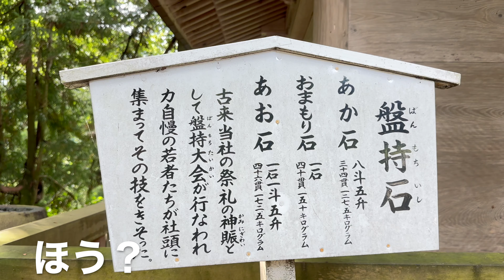武道敬士の！ただいま！石川県！②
石川県旅行二日目！！

ねえ、、、？

うん？なに？

127㎏のバーベル、、、持てる？

ああ、、、僕は持てるよ。

それなら、、、127kgの石はどうなのさ、、、

石か、、、。

大会の動画でないと誰もあまり見てくれない！

そんなのは分かってるさ！

だけど僕はアップするよ！！

なんてったって僕は旅系YouTuberだからね！！

でも、、、

ちょっとだけトレーニングの動画もあるから、、、

どうか見てつかあさい！！